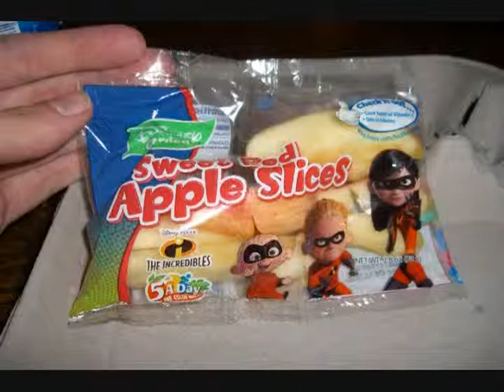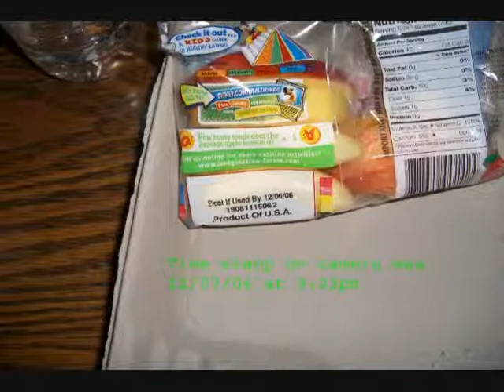Disney World video slideshow December 2006 part 5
A video slide show I made using pictures taken on a trip to Walt Disney World in December 2006.  Slide show was made using Adobe Photoshop Elements 3.0.  all photos are copyright Brandon Tucker, all music is copyright the respective artists (and Disney).  part 5 of 7